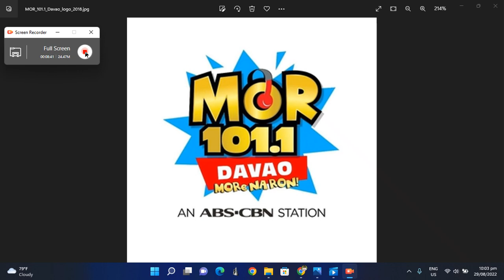MOR Davao Supposed Radio Commercial @ Aug 28, 2022 5:00 AM (National Heroes Day Special)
©ABS-CBN Corporation
NOTE: Since Rodridgo Duterte ends his president life last June 30, 2022, on what I've expect for our new President Ferdinand "Bongbong" Marcos Jr. and new Vice-President Sara Duterte-Carpio is about the franchise renewal of ABS-CBN. However, as what I've expected, hoping if President Bongbong Marcos and Vice-President Sara Duterte approves ABS-CBN franchise renewal and also hoping if ABS-CBN soon returns back on-air, this is what happens to ABS-CBN, S+A, MOR, DZMM, Radyo Patrol, ABS-CBN TV Plus and CPI cable channels:
1. ABS-CBN will air "Power To Unite With Elvira" every Sundays 5:00 AM to 6:00 AM before "The Healing Eucharist Sunday TV Mass".
2. ABS-CBN will operate 24/7 with Movie Central Presents as its overnight programing (off-air every Sundays 12:00 midnight to 3:00 AM for maintenance and it operates from 6:00 AM to 12 midnight during the Paschal Triduum of the Holy Week).
3. All MOR Philippines stations nationwide will air the simulcast of SONA or State Of the Nation Address every 4th Monday of July.
4. S+A will simulcast DZMM Teleradyo from 4:00 AM to 6:00 AM.
5. Local radio programs produced by Herbs Med Pharma Corporation like "Sincerely Ate Arlyn", "Doc John & Balong The Great" will air on DYAB Cebu, DXAB Davao and DYAP Palawan every Mondays to Fridays 1:00 PM to 3:00 PM while it also be aired on all MOR Regional stations in Luzon, Visayas and Mindanao every Mondays to Fridays 10:00 PM to 12:00 midnight.
6. All ABS-CBN TV Plus exclusive and new channels will operate 24/7 including during Holy Week.
7. ANC and DZMM Teleradyo will become available on Cignal TV.
8. Cinema One ANC and DZMM Teleradyo will become available on G-Sat Direct TV.
9. All ABS-CBN Cable Channels like Cinemo, Jeepney TV, Cinema One, Metro Channel, MYX, DZMM Teleradyo and ANC will become available on Cablelink TV.
10. DJ Mario Penduko, DJ Inday Tanini, DJ Toni Henry, DJ Idol Dagol, DJ Inday Tanini, DJ Karenyosa, DJ Inday Seryaka, DJ Cocoy Martin and DJ Yaya Ozawa will return back on MOR Davao.
11. All ABS-CBN businesses which were closed last 2020 due to retrenchment and also all ABS-CBN regional stations nationwide will open up again.
12. ABS-CBN to air "FPJ's Ang Probinsyano" rerun at 3:00 PM after "It's Showtime"
13. On 2025, "FPJ's Ang Probinsyano" is back as Season 10 or as a sequel after TV Patrol on ABS-CBN.

Let us pray that President Bongbong Marcos and Vice-President Sara Duterte will approve the franchise renewal of ABS-CBN. And also, if Jane De Leon's "Mar's Ravelo's Darna 2022" will end, Coco Martin's "FPJ's Ang Probinsyano" will return as season 10 or as a sequel if ABS-CBN backs on the air.

IMPORTANT NOTICE: This video serves as a campaign to let "FPJ's Ang Probinsyano" to return back on TV again via Kapamilya Channel, Kapamilya OnlineL, A2Z, TV5 and Cinemo because I already miss "Cardo Dalisay", played by Coco Martin.